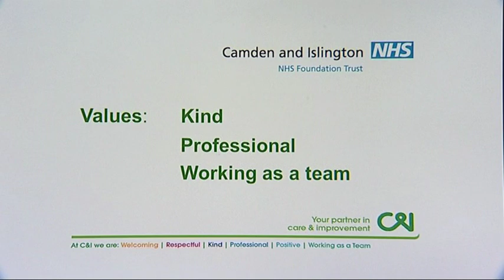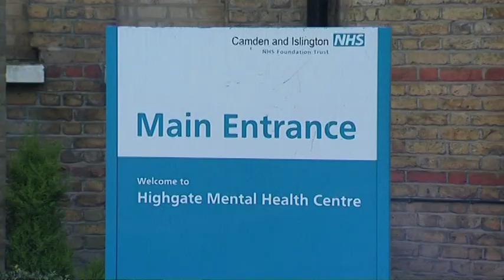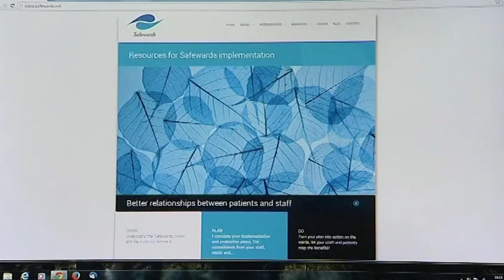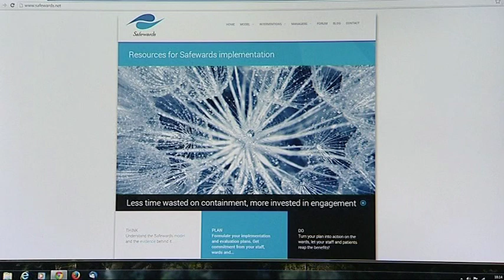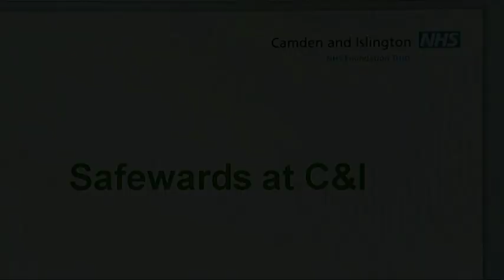Camden and Islington NHS Foundation Trust - Safewards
C&I wants to provide our service users with the best and safest care possible. That is the reason why we are one of the first mental health Trusts in the country to adopt Safewards.

Safewards are interventions which are proven to reduce conflict on inpatient wards. C&I’s interventions were developed by studying best practice on mental health wards across the country.

Our all women Rosewood unit in the Huntley Centre at St Pancras Hospital will be the first ward to implement the interventions.

C&I, like all Mental Health organisations, has incidents of patient to patient conflict as well as disagreement between staff and patient. Safewards is one approach to try and address these issues.

Here is a video we produced to help with that initial roll out.  (In due course we will be updating the video as rollout progresses across our Trust.